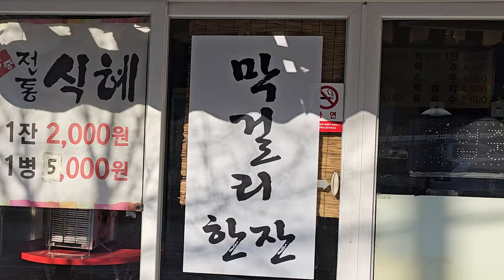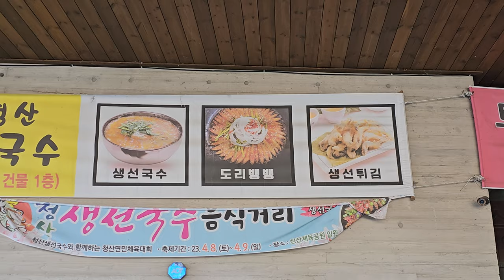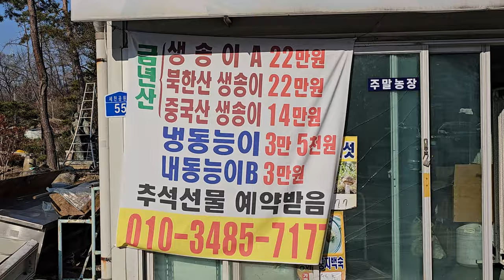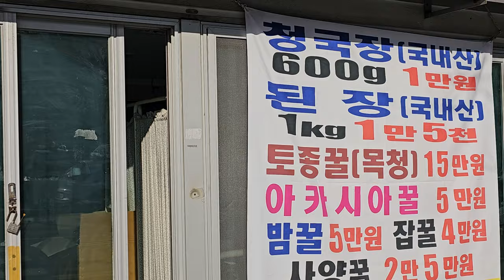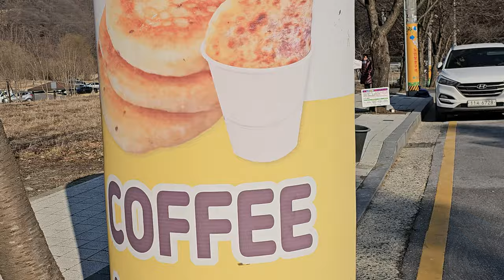[소희아빠의 일상]858 식장산 입구 음식점들 1월27일촬영